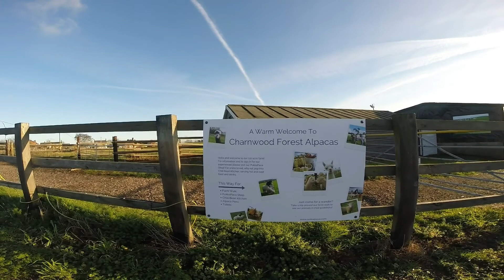Alpaca Frenzy with Elizabeth and Becky